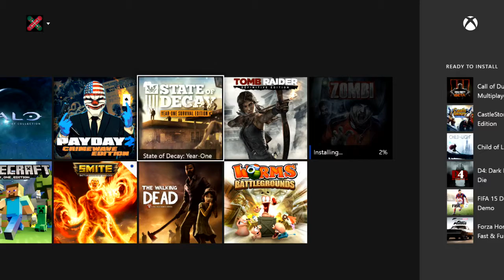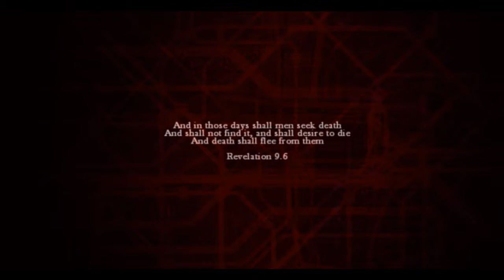Zambi Funny Moments: THE BLACK FRIDAY SHOPPERS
My Intro are not my work here is the site I found it

Sorry for no uploads have had some rough things go on in my life but im back now so hope you enjoy